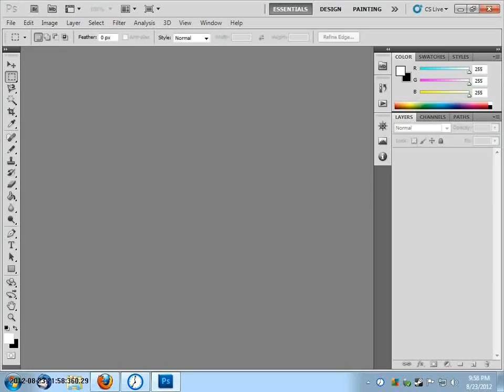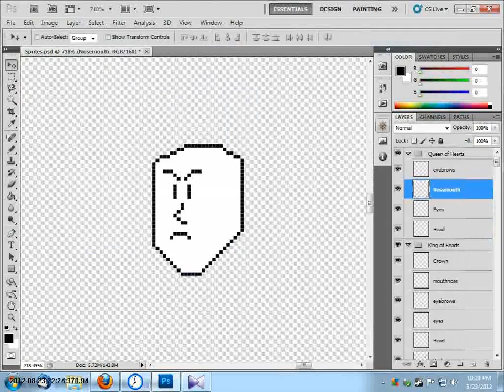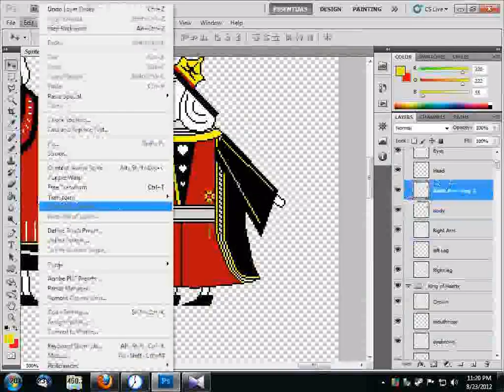Queen of Hearts Timelapse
A timelapse of every step in drawing the Queen of Hearts for Project Carroll Chapter VIII - The Queen's Croquet Ground. This represents 70 minutes of work.